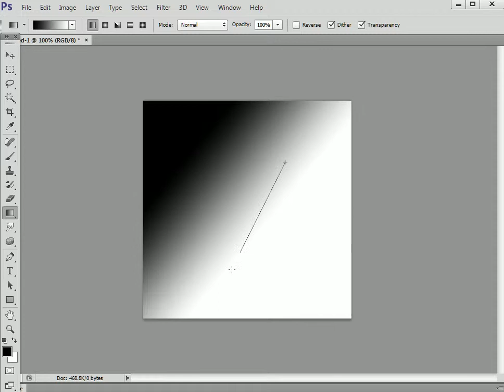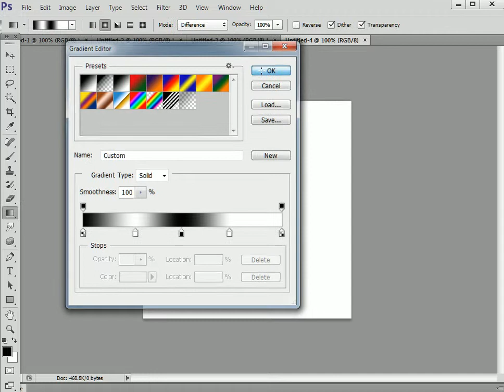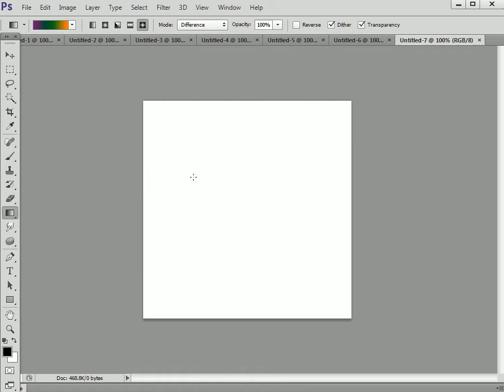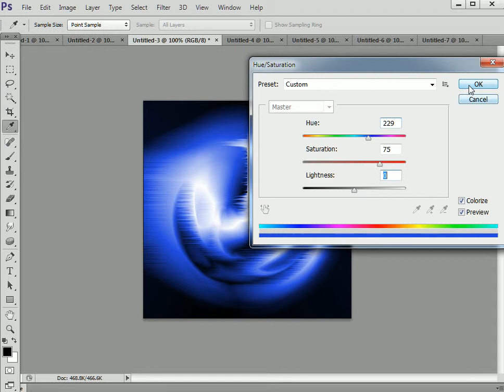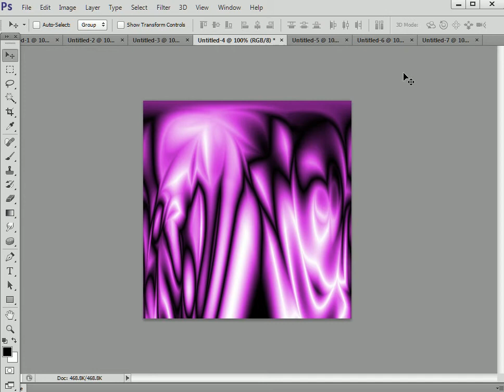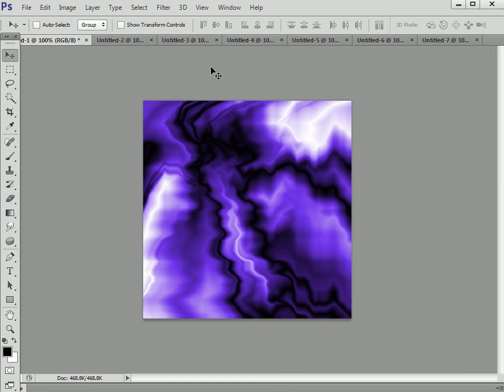Using Gradient Tool